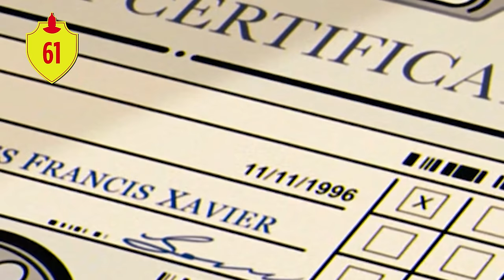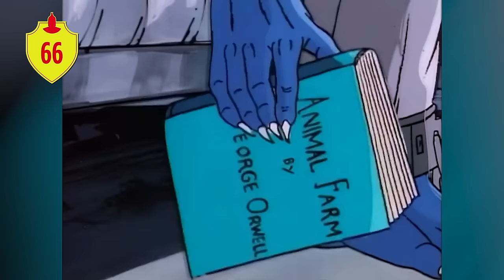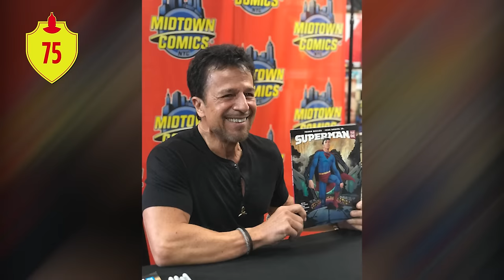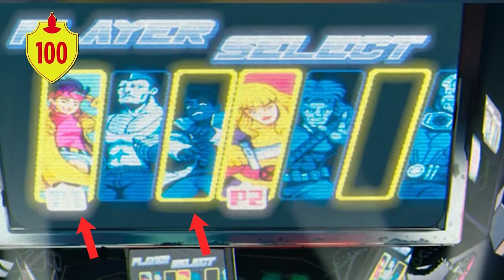107 X-Men 97 Facts You Should Know (Part 2) | Stan Lee Presents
107 X-Men 97 Facts You Should Know (Part 2) | Stan Lee Presents

X-Men: The Animated Series is BACK, and with a brand new coat of paint. Now called X-Men ‘97, the series continues the story of the X-Men after the events of X-Men: The Animated Series, complete with its 90s aesthetic. So, it’s about time we covered this with 107 Facts about X-Men 97. We’ll cover conceptualization, development, and talk about some of the cool things found in the first four episodes of the show. Let’s get started.

ChannelFrederator: @ChannelFrederator

Producer: @EthanSchulteis (@TheAmagiYT)
Narrator: @Anibaxter
Writer: @Anibaxter
Editor: @iMubi5
Thumbnail: @Anibaxter